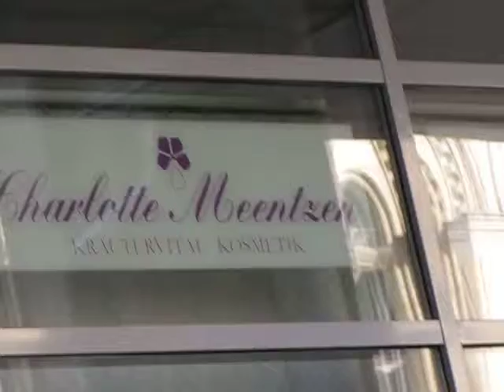Viertelpoet nach dem Besuch des .....